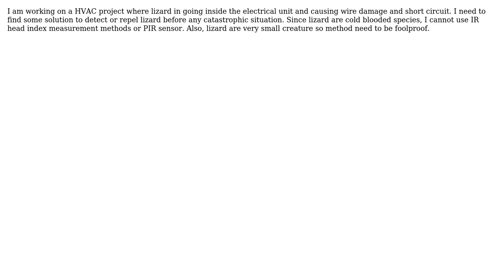Engineering: What are some robust method to detect or repel lizard?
With thanks & praise to God, and with thanks to the many people who have made this project possible! | Content (except music & images) licensed under CC BY-SA | Music | Images & others | With thanks to user SF. user Prasan Dutt and the Stack Exchange Network Trademarks are property of their respective owners. You are responsible for your own actions.